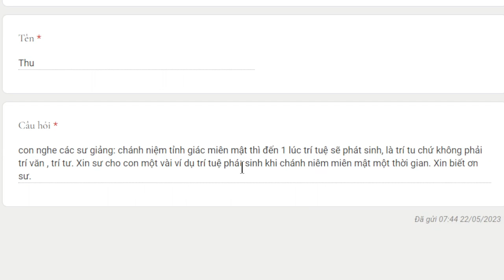2033. Trí tu trong thiền tuệ